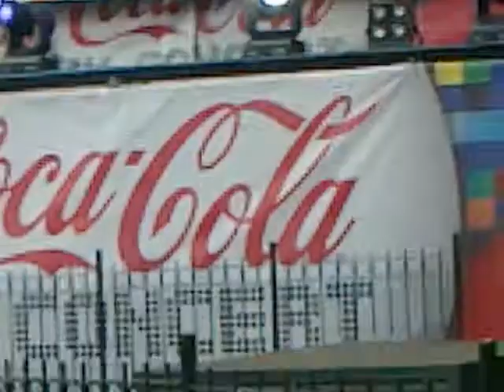Poncho- Please Me, Coca-Cola In Concert 08/07/12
I can ... Please me girl!!
Please me girl,
Please me for a while
If I can... Please me
Girl!! ♪